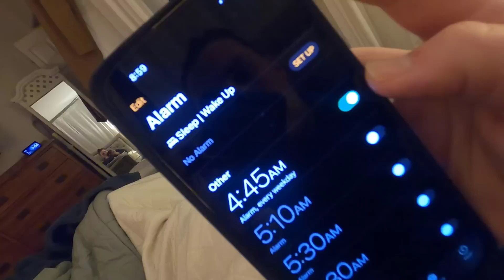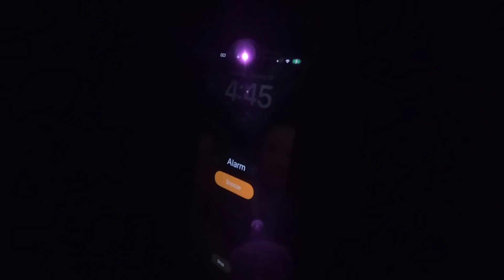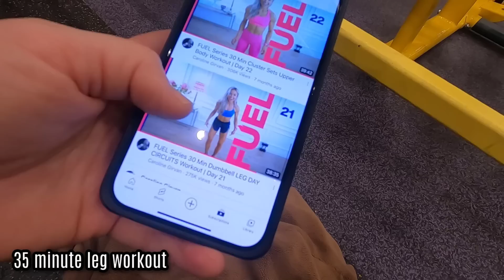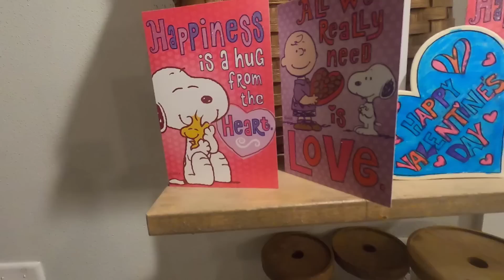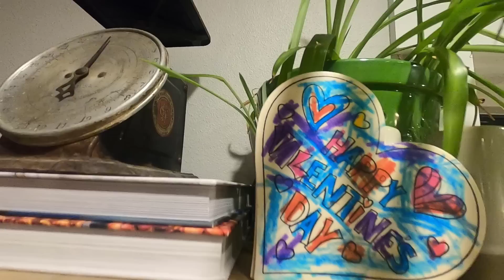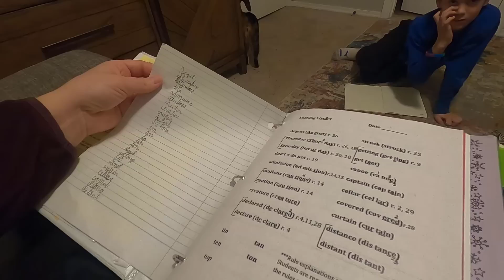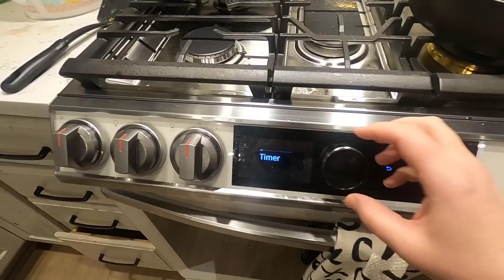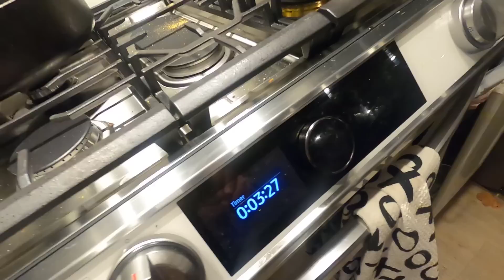Winter EARLY Morning Routine | Mom of 4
As a mom of 4, I need some structure in the morning. Come along as I share some of the things I do to have a productive morning, even in the Dark and Cold Winter.

Packages/Letters:
Lauren Hamm